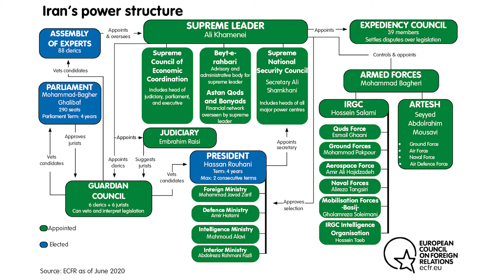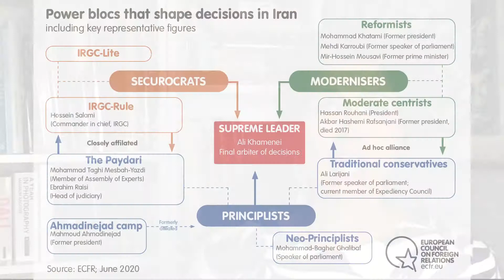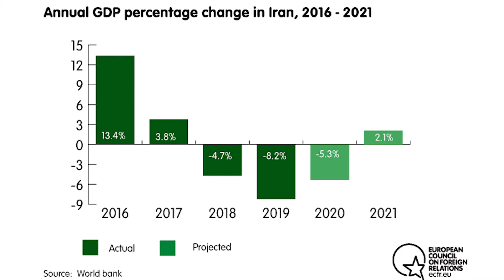Reviving the revolutionaries: How Trump’s maximum pressure is shifting Iran’s domestic politics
Ellie Geranmayeh presents her paper "Reviving the revolutionaries: How Trump’s maximum pressure is shifting Iran’s domestic politics" which maps how power operates inside Iran and describes how the different factions that shape decisions in the system each approach the country’s difficulties and attempt to influence the supreme leader. The paper considers what shifting dynamics inside Iran mean for whether and how Europe can ensure diplomacy restrains Iran’s nuclear programme, limits the development and transfer of its missiles, and influences Iran’s regional behaviour.